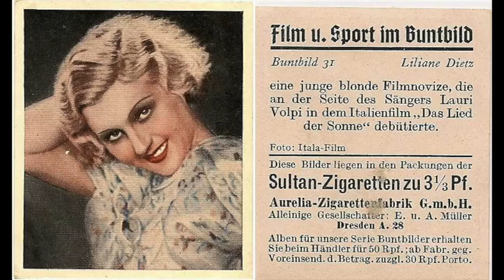"Low Down Blues" and "Stop it, Joe" James P Johnson Library of Congress December 24, 1938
Excerpt of Library of Congress recording of James P. Johnson piano and talking interviewed by Alan Lomax, same person who interviewed Jelly Roll Morton for his Library of Congress recordings made the same year, 1938.